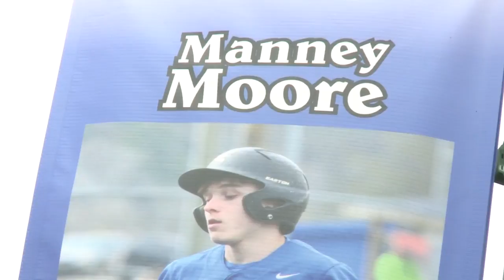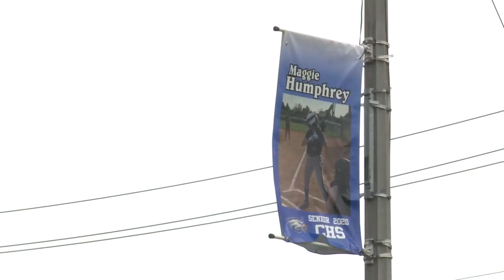Cocke County teacher honors local high school athletes with banners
Cosby High School teacher Jeff Fancher created banners to hang in downtown Newport, Tennessee to honor the spring athletes in the class of 2020.